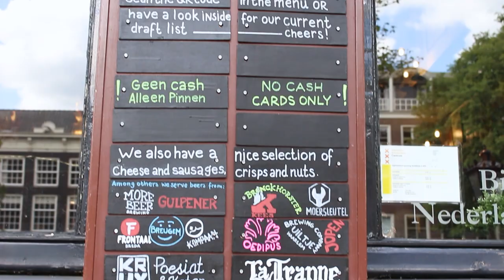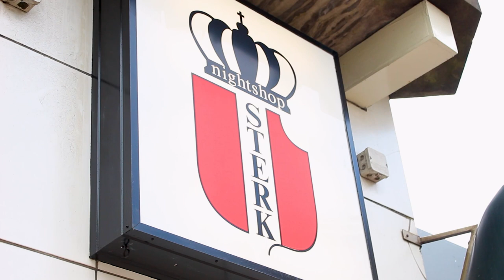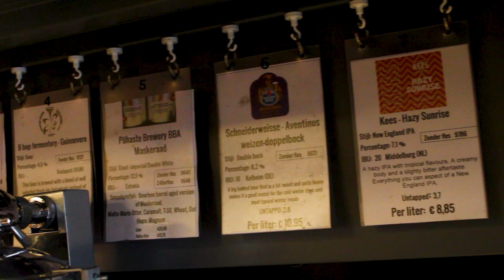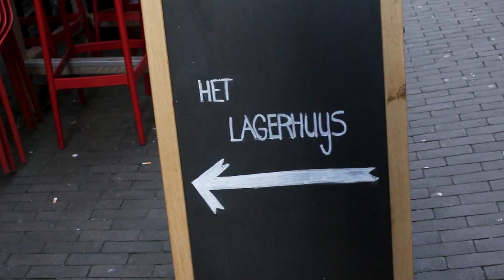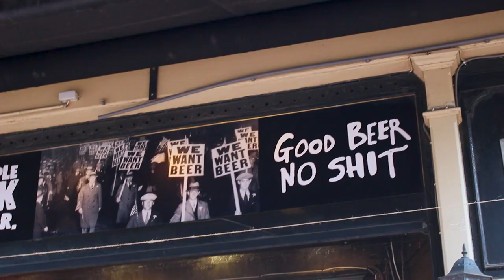Amsterdam Beer Tour! | TMOH On The Road